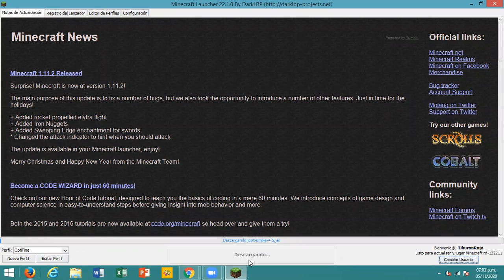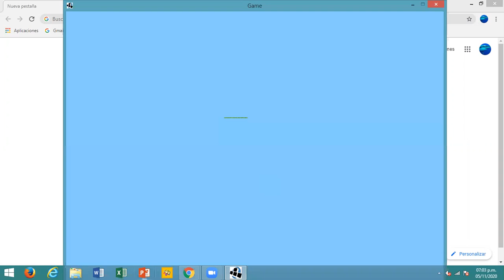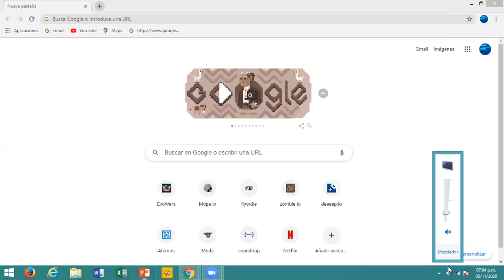la primer version de minecraft